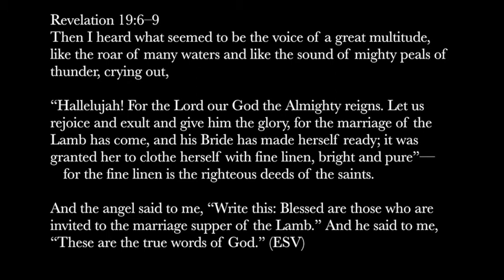Hospitality Session 6